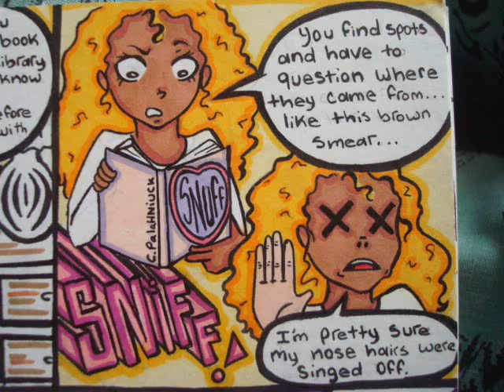The Comic Stylings Of ze Brittz!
One of mY many comics i have yet to show you!